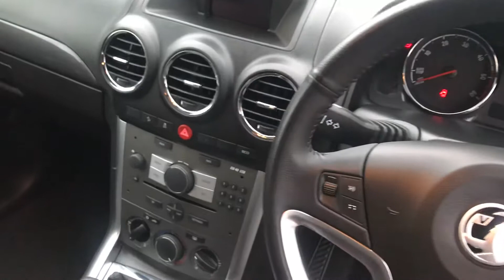2014 Vauxhall Antara